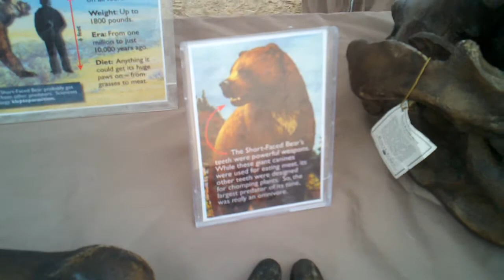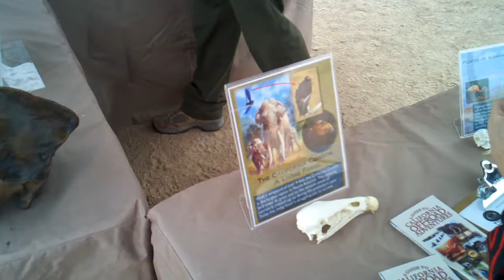Live at the Pumpkin Patch in Ocotillo Wells OHVSRA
History and fossils with the most competent CA state employee I have seen in awhile.  Formation of the pumpkin patch, display of a prehistoric bear, and megalodon were discussed.  At Ocotillo Wells OHVSRA in California.